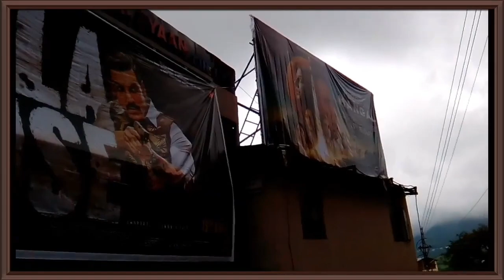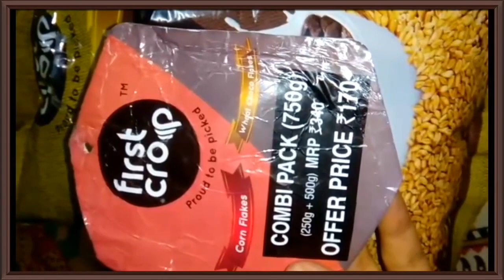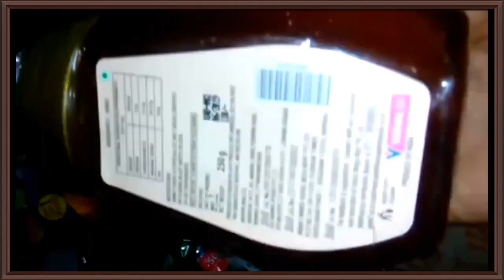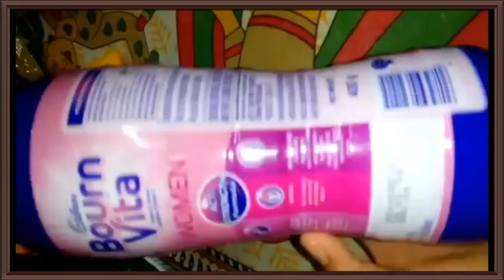🌅Himachal ki barish 🌂 me hubby Ji ke sath 💑 mission mangal...🙌maza aagaya...(Re-uploaded Video)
Hlw guy's,
Kaise h aap a?

About this video - Aaj ki video ek re-uploaded video h is video ko me pehle uploaded ki thi pr Kuch problem ke karna fir se upload ki h ,is video me himachal me jb mission mangal movie dekhte time ki Aas pass ki activity or lunch or shopping videos h.
Hope u like my video.

Only Business purpose -

Note -

👉All of the products (sponsored or not) I'll give my Honest Review.
👉The products shown or reviewed in this channal,I have never tried to push products on any one ,I only recommend products based on my personal experience.
👉The information provided on this channel not be considered as professional advice.
👉I'm not a licensed professional or madical experience person,so always make a sure ,u consult a professional advice,in case u need help

👉I have made this channel to bring positivity an togetherness ,so let's learn from each other and make friends or grow together

👉  All the contents in this channel is made by me .
The channel owner - Pooja Prashant Ahirwar

👉  before using any of the content from my videos and photos .kindly first take permission for me.

👉 video is for educational purpose only . copyright disclaimer under section 107 of the copyright act 1976, Allowance is made for "fair use" for purposes such as criticism ,comments,news reporting,teaching,scholarship and research.fair use is a use permitted by copyright statutes that might otherwise be infringing .non profit ,educational or personal use tips the balance in favor of a fair use.

Plzzz.

Thank u so much guy's🙏🙏
 Love u all😘😘